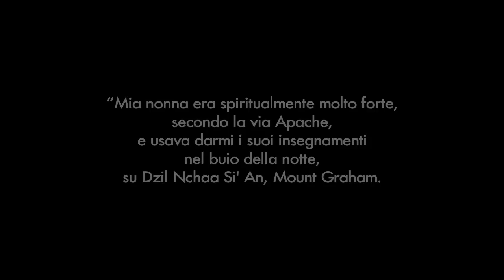Goodbye Ola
Ricordando Ola Cassadore, una grande leader spirituale Apache che ha dedicato la sua vita alla difesa di Mount Graham, la montagna sacra degli Apache.
I momenti indimenticabili vissuti insieme a Ola e a suo marito Mike Davis, da quei primi incontri su Mount Graham e nella riserva Apache San Carlos, alla visita in Italia nel 2001, quando Ola e Mike, ospitati dalla Ecospirituality Foundation, hanno incontrato a Roma e Torino esponenti politici e cariche istituzionali per chiedere aiuto nella difesa della montagna sacra.
Dall'album dei ricordi di Rosalba Nattero